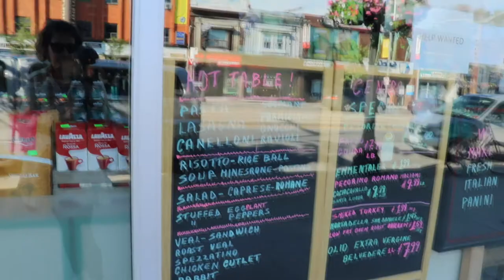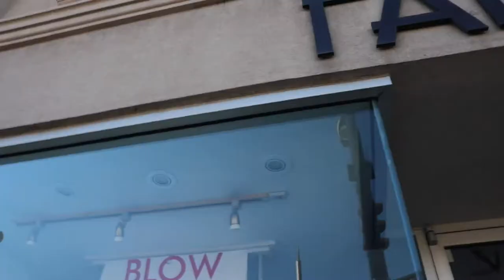BEST STEAK SANDWICH IN TORONTO? (Hidden gem diner Dairy Freeze after renovation is SO good!)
BEST STEAK SANDWICH IN TORONTO (Dairy Freeze is renovated and TASTES amazing!).

 We take a walk down to St. Clair and Caledonia streets past Corso Italia in Toronto's West End to eat at the newly renovated Dairy Freeze Greek style diner with the BEST steak on a kaiser going for $10.25 at the time of this publication. So yummy!